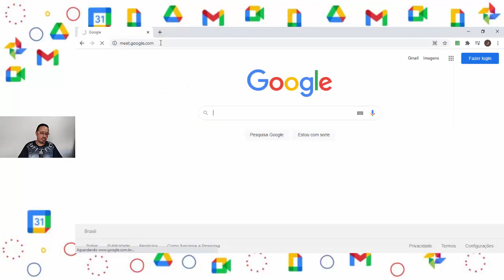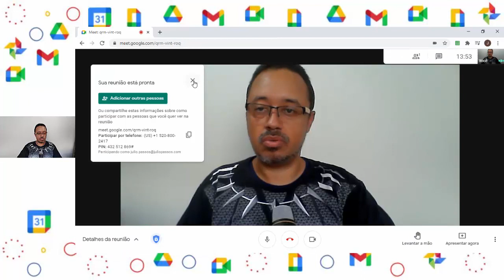Aprenda a alterar o plano de fundo do Google Meet para aulas mais visuais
Olá!

Um dos maiores desafios dos professores no ensino remoto é tornar a aula mais atrativa e visual.

Embora a ferramenta já seja  um pouco antiga, muitos profissionais ainda tem dúvidas em como alterar o plano de fundo do Google Meet e aplicar nas aulas.

Em pouco cliques você vai aprender a alterar o plano de fundo do Google Meet para tornar as aulas mais dinâmicas e visuais.

Para acompanhar e ter acesso a novas dicas de ferramentas do Google For Education, não se esqueça de se inscrever:

Esse vídeo possui o passo a passo de como alterar o plano de fundo do Google Meet e tornar as aulas mais visuais.

👉 Conheça o Google Meet:
Google Meet é um serviço de comunicação por vídeo desenvolvido pelo Google. É um dos dois serviços que substituem a versão anterior do Google Hangouts, o outro é o Google Chat.

🔴 ASSISTA TAMBÉM

😎 SAIBA MAIS SOBRE O PROF. JULIO CESAR PASSOS 👇

Mestre e Pesquisador das áreas de educação em engenharia e gestão pela Universidade Estadual de Campinas (Unicamp). Educador Google Nível 1, 2 e Trainer e Especialista em Engenharia de Produção pela Pontifica Universidade Católica de Minas Gerais e Especialista em Teorias, Métodos e Práticas para Educação a Distância de Engenharia. Licenciado em Matemática e Tecnólogo em Logística pela Faculdade de Tecnologia de São Paulo. Técnico em Automação Industrial pela Escola Técnica Federal de São Paulo. Consultor de empresas possui experiência em cadeias de suprimentos logística e produção. Como professor ministra aulas nas áreas de gestão e operação de processos industriais e serviços e atualmente é professor conteudista e redator de faculdades de ensino a distância. Como hobby gosto de praticar corrida de rua, jogos eletrônicos e curtir a família.

Você quer ser preparado para a Certificação Google for Education, entre em contato comigo a qualquer momento!

Prof. Julio Cesar Passos